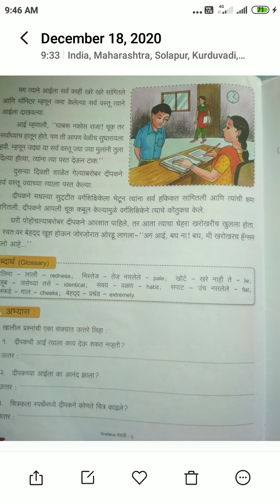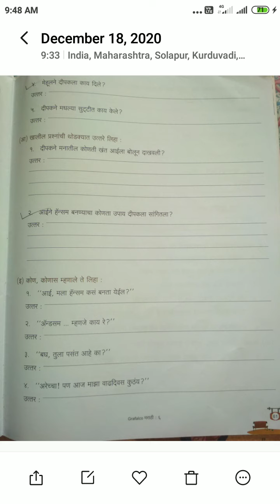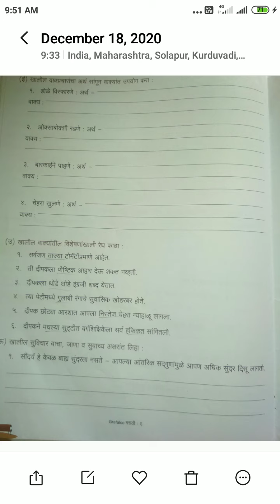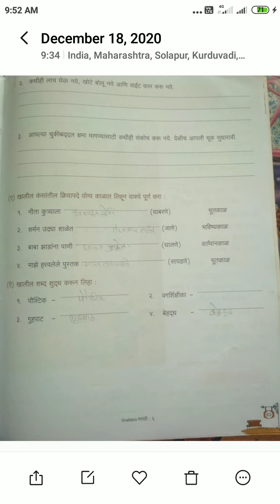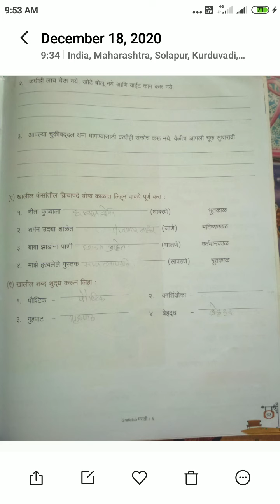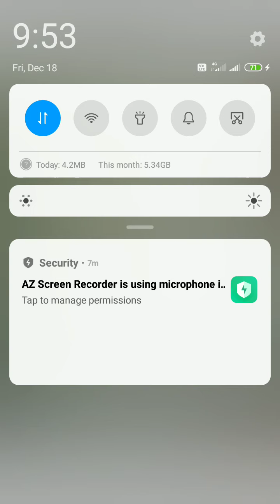Class-6th Subject Marathi Lesson Handsome Banhnayacha Upay Page-60 to 63 Question and Answer Teacher